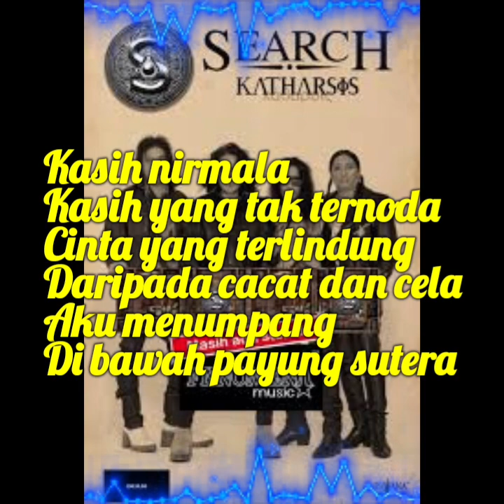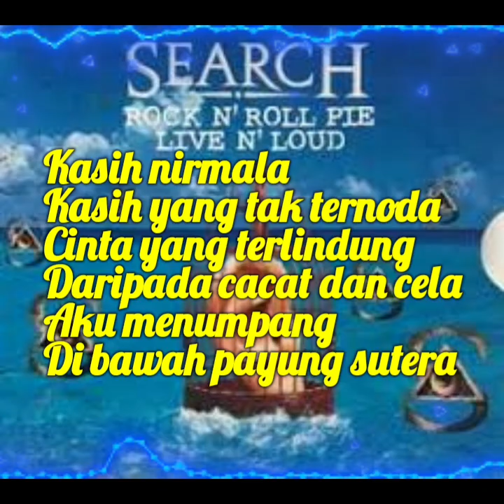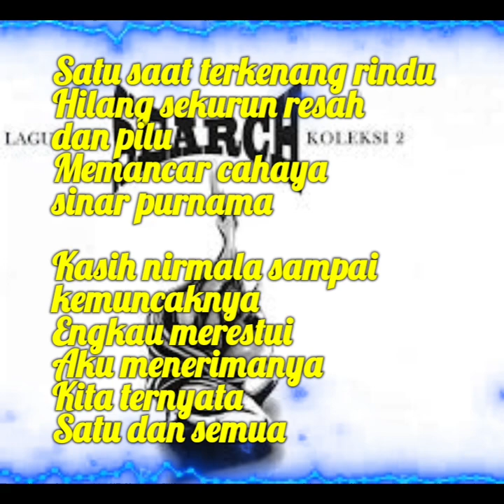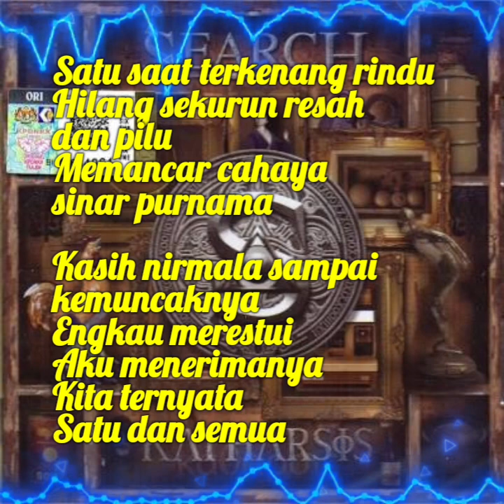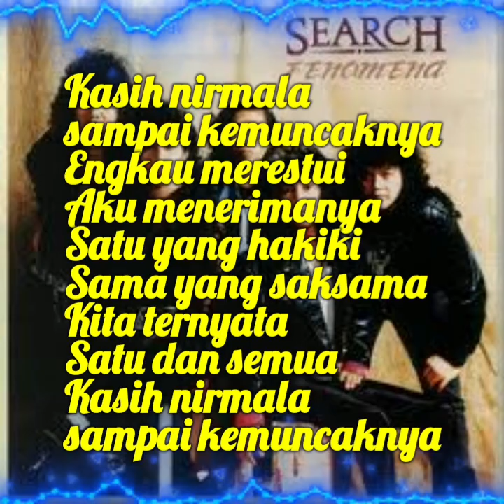Search - Nirmala ( Lirik )